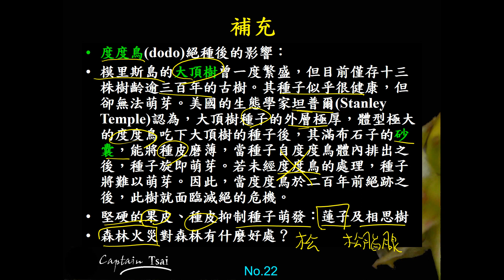11201選修生物(二)4-2-06(補充)度度鳥絕種對大頂樹的影響(二禮)